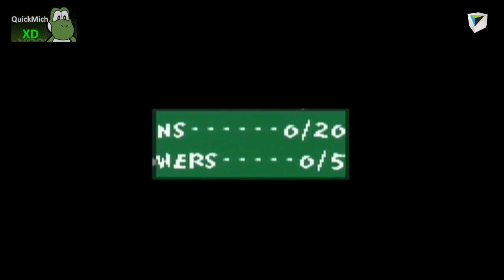Yoshi Island Perfect Run [Parte 02] - Mundo 1-1: Haz Huevos, Lanza Huevos.